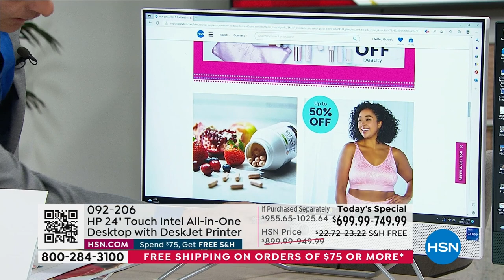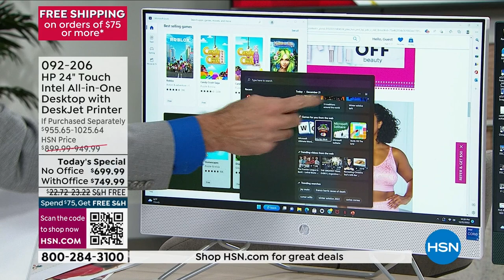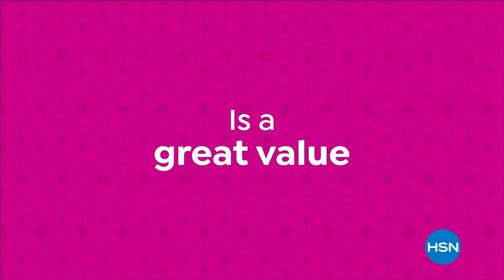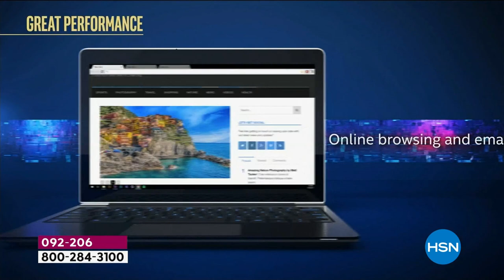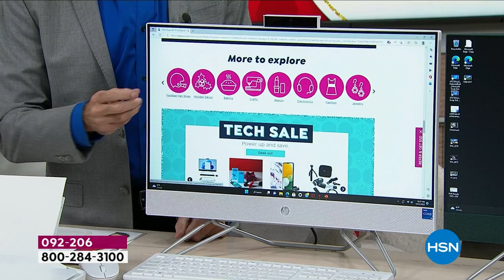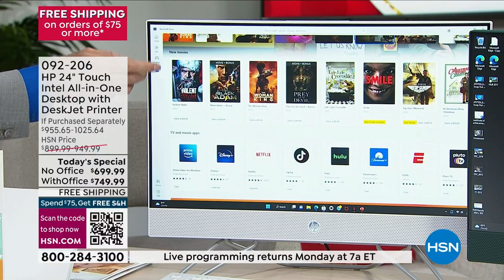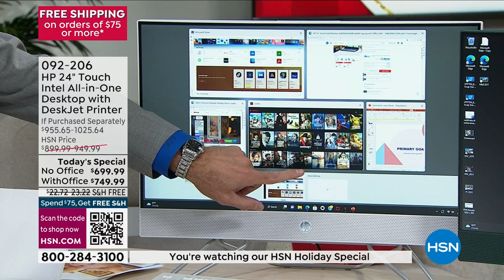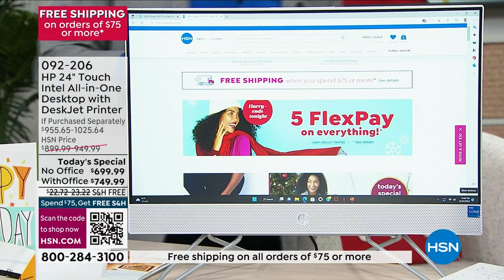HSN | HP Electronics 12.25.2022 - 07 AM